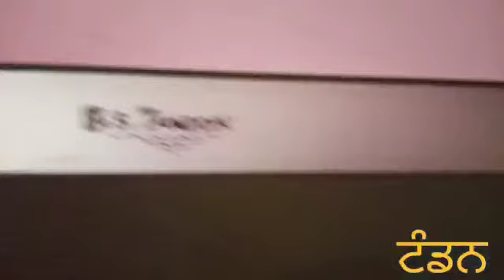Sushila Joti. Jangi Rangila. ਜਵਾਨੀ ਮੁਸਕਣ ਬੂਟੀ ਵੇ